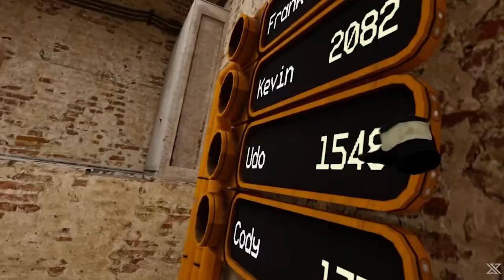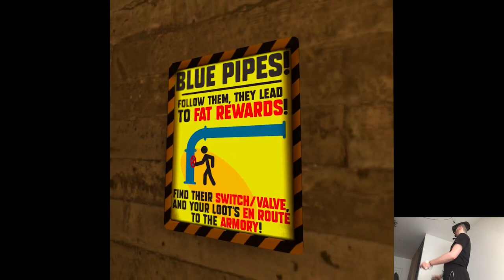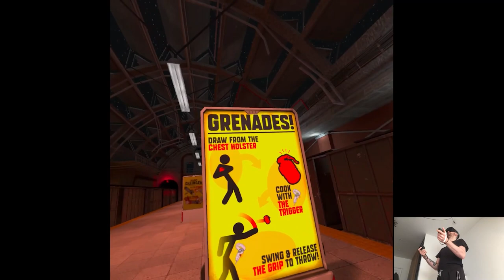OVERVIEW - Gambit! | Part X Gameplay | Meta Quest Pro VR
Hi

Welcome to the weekly Thursday releases!

0:00 - Intro
1:32 - Gameplay
19:42 - Thoughts

Short PC specs:

i9-9900KS
RTX 2080ti
32GB RAM 3200MHz
2TB SAMSUNG 970 EVO PLUS M.2